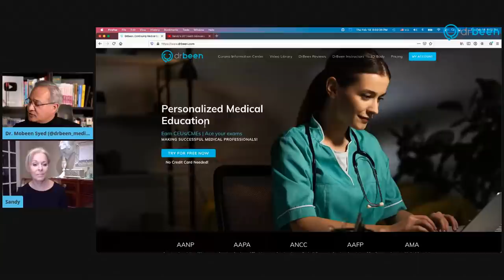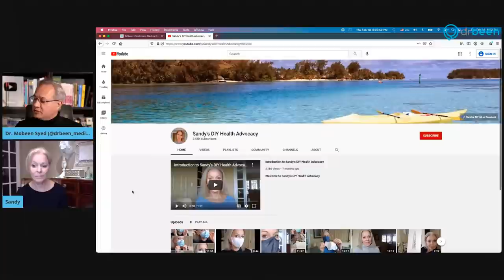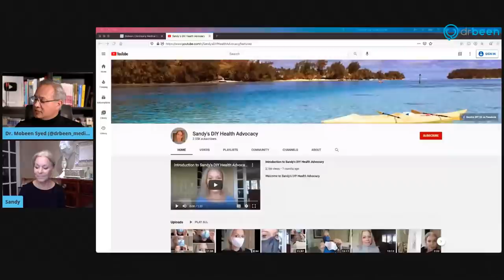Masks A Discussion with Sandy Grant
Today we will discuss all about masks. Cloth masks, surgical masks, N95 masks. Do they work, or not? What is a good mask etc. Our guest is an expert in this area. Let’s discuss masks.

Who is Sandy?
I am a nurse anesthetist with over 30 yrs experience. I graduated (undergrad) from Columbia University in New York, and I completed my Master's and anesthesia training in the Twin Cities of Minneapolis St Paul at Abbott Northwestern Hospital and St. Mary's University Graduate program.  After that, I began practicing at NYU Medical Center in NYC, and, about 5 yrs later, I had relocated with my then budding family. I started my own business providing anesthesia in narrow-specialty outpatient settings.

Mask criteria and my mask continuum
Polypropylene
Three layers. Outer, inner, and middle.
Layering masks (don't get me started lol)
Fit
CDC, WHO, and Sandy’s criteria
What are your thoughts about respirators?

Some questions and concerns from koolbeens
Masks collect carbon dioxide.
Masks do not stop the virus from passing through them.
If one layer is less then should we have fifty?
Masks cause issues with breathing.
Masks are a sign of submission to the authorities.

Dr. Mobeen Syed’s new channel. A little more bold than the DrBeen’s.